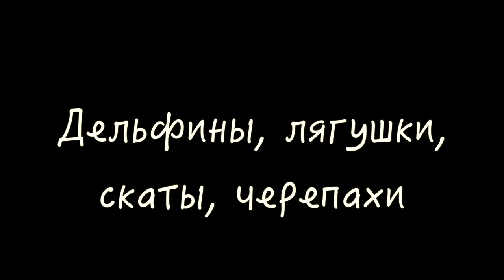Дельфины, лягушки, скаты, черепахи/Dolphins, Frogfishes, Rays, Turtles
Невероятное море этой зимой!